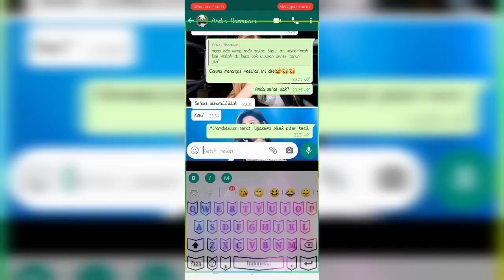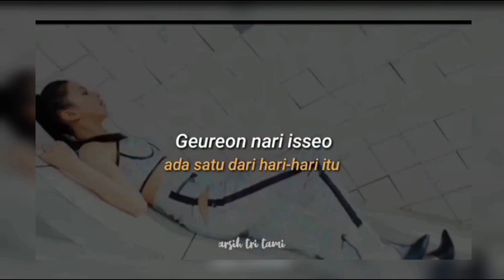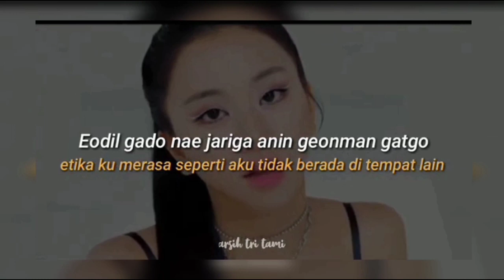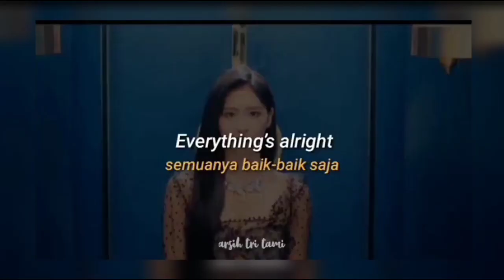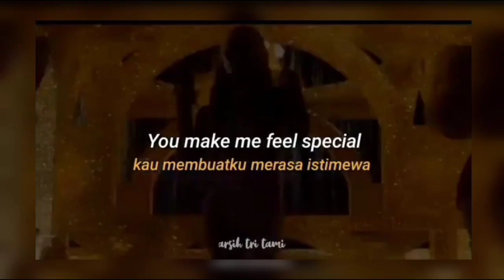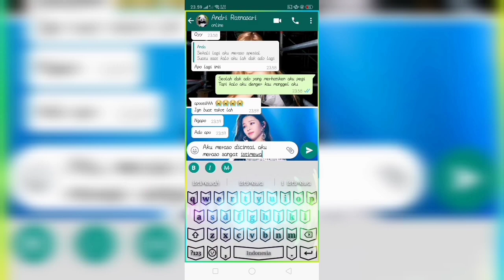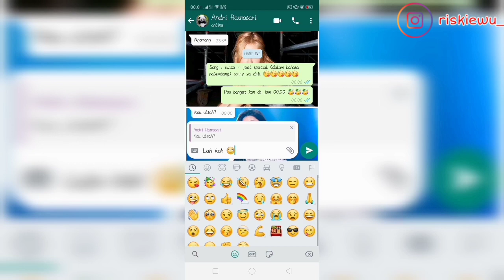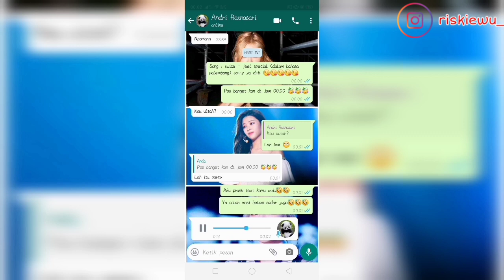Prank Teks pake lagu Twice Feel Special !! Malah dikira mau bunuh diri !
Prank teks pake lagu twice feel special, sunggguh sangat menggelikan, korban sampe ngira aku mau bunuh darai 😂😂😂 amit amittt.
Di video ini, aku ngartiin subtitle nya ke bahasa palembang,biar korban nya nggak curiga. So,sorry kalo kalian yang nonton video ini berasal diluar kota palembang,yang nggak paham bahasanya.

Terima kasih udah klik video ini,semoga bisa jadi tontonan dan hiburan 😁😁 semoga juga aku bisa jadi mood booster kamu yahhh 😍😍 eaaakkkk

Enjoy the show & terima kasih